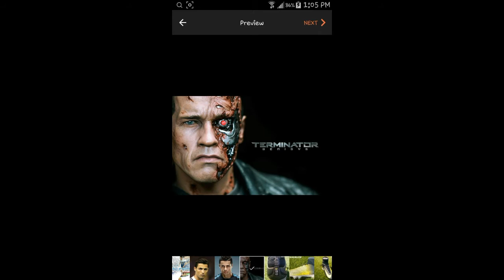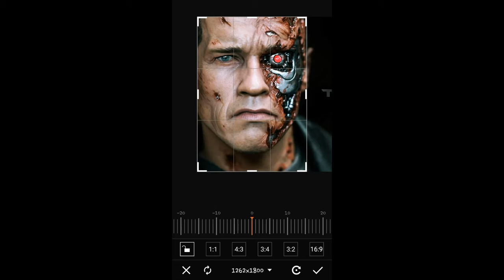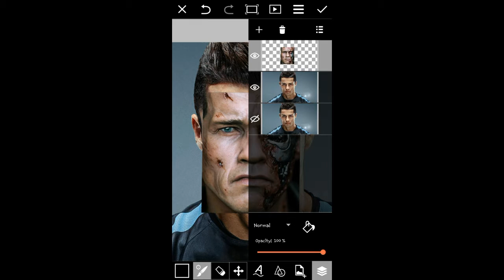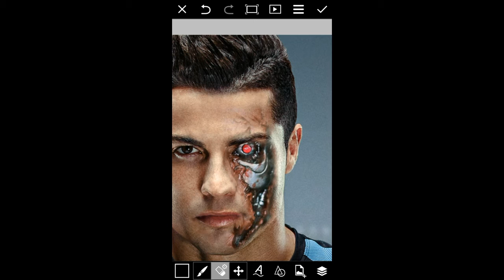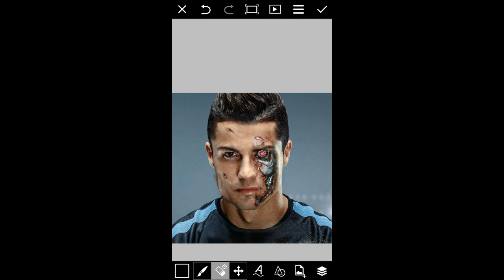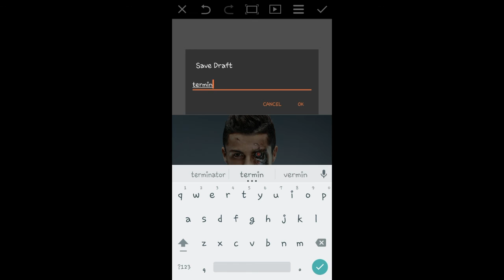How to make cristiano Ronaldo the Terminator PicsArt tutorial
Instagram: I'm on Instagram as @alexinsta_1394. Install the app to follow my photos and videos.

follow me an PicsArt @alexbrackett